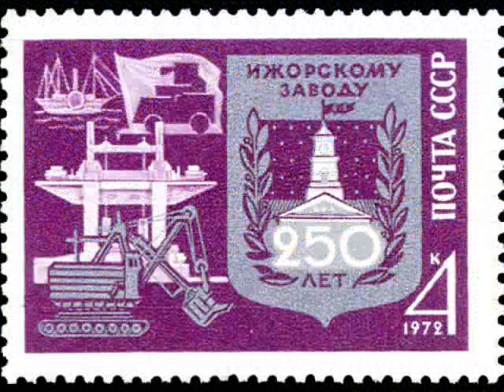Эдуард ХИЛЬ Течёт река Ижора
Эдуард Хиль - Течёт река Ижора (авторы неизвестны)
Eduard Khil - The Izhora River Flows (Unknown authors)